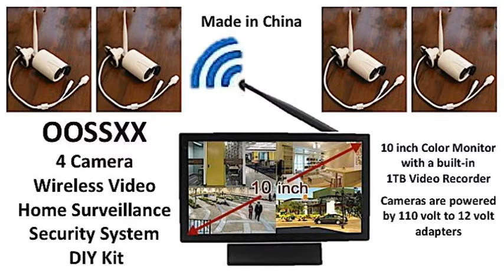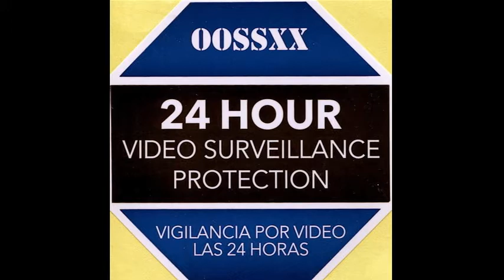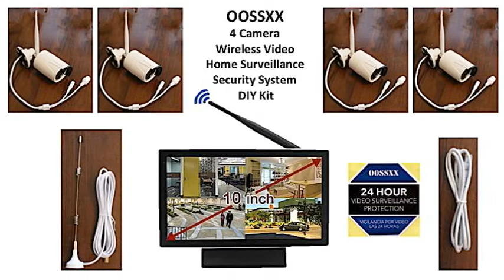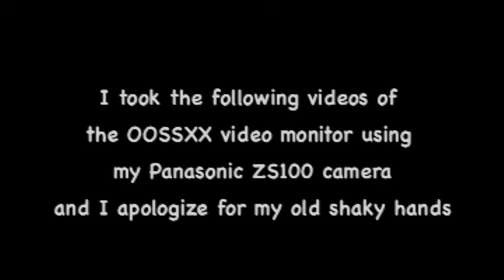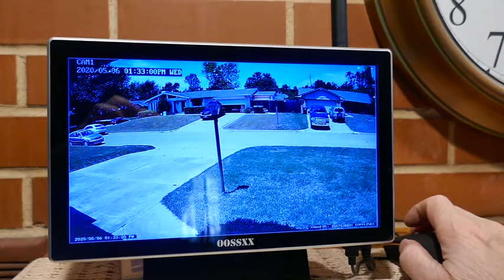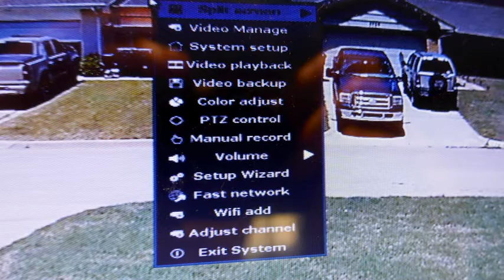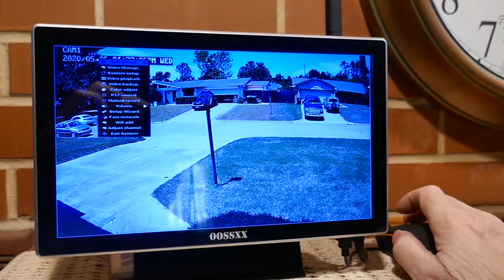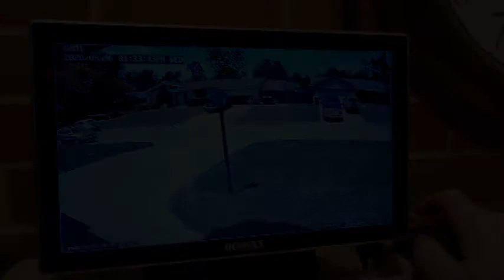OOSSXX Home Surveillance Cameras Security DIY Kit Review by Ken B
OOSSXX Home Surveillance Cameras Security DIY Kit